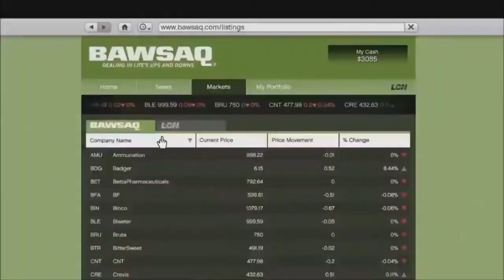Крутой реп про гта 5. Клип гта 5. (Трейлер канала).